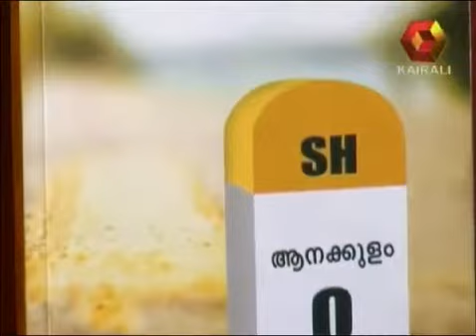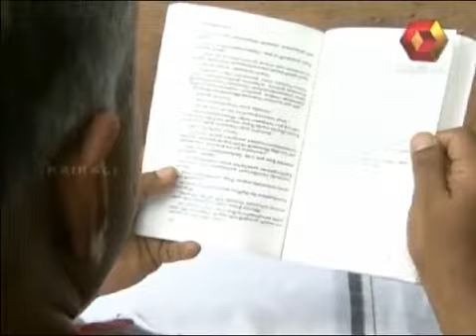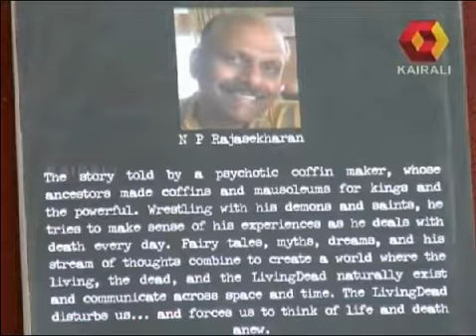Interview on Kairali | Sahithya Jalakam | AnakkulathinteKadha |Nellooli Rajasekharan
Author interview of Nellooli Rajasekharan on the Malayalam Novel - Anakkulathine Kadha by Mini Nair
Nellooli Rajasekharan